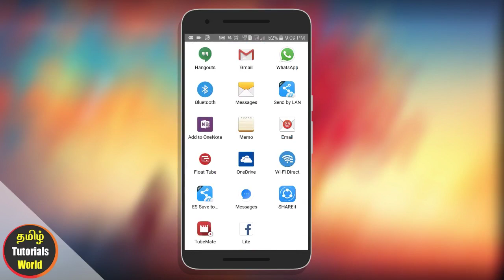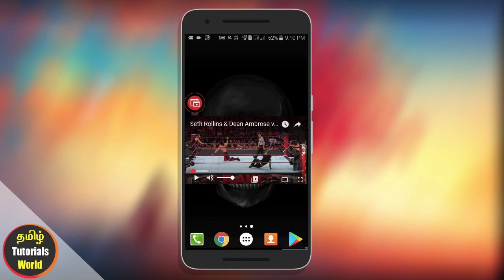How to Play Youtube Videos in Background Tamil Tutorials World_HD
இந்த வீடியோவில் Youtube Videos-களை  Background-ல்  Play  செய்வது எப்படி? என்பது பற்றி பார்ப்போம்.